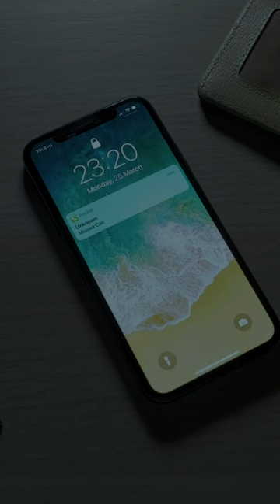Scary Story: "Unknown Caller"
Who is the one answering your own phone?